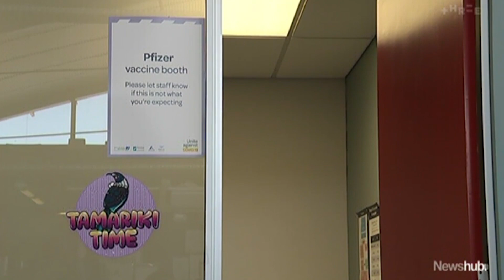COVID-19 vaccine rollout day looms for children 5-11, not all suppliers prepared | Newshub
COVID-19 vaccines for children aged 5 -11 are due to roll out on Monday, but not everyone is prepared.